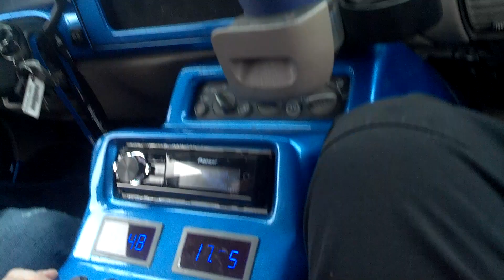MY DEMO WITH JOHNATHAN PRICE